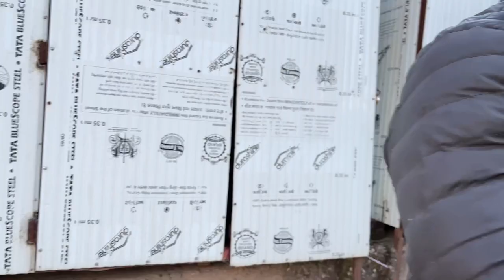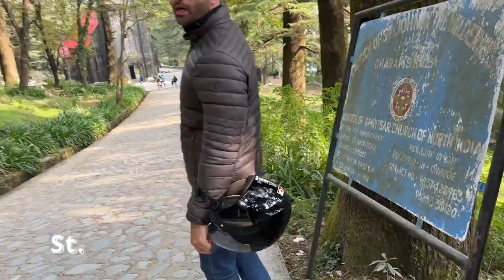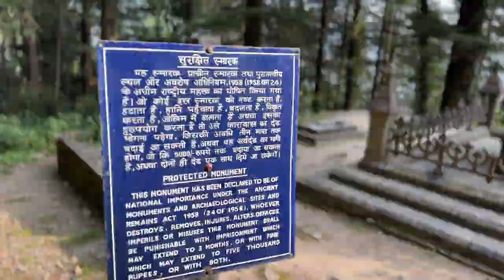Mcleod Ganj Vich Risky Adventures!